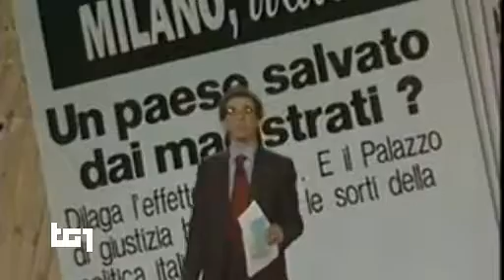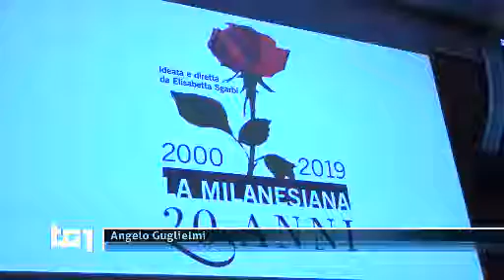Angelo Guglielmi compie 90 anni - TG1-storia 12 luglio 2019 primo direttore di RAI TRE , nel 1987